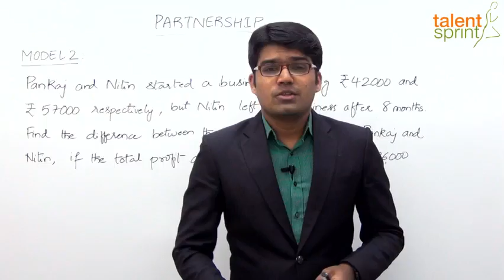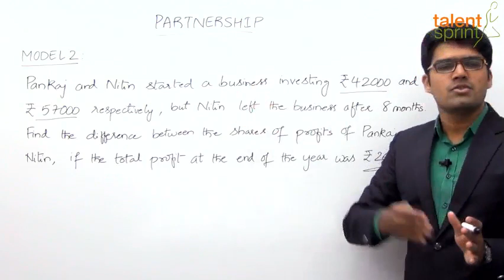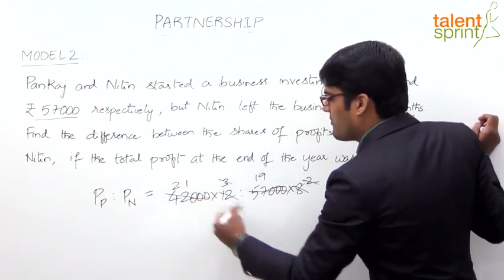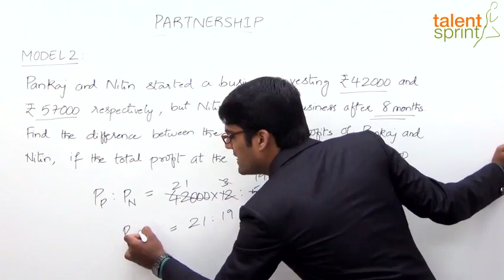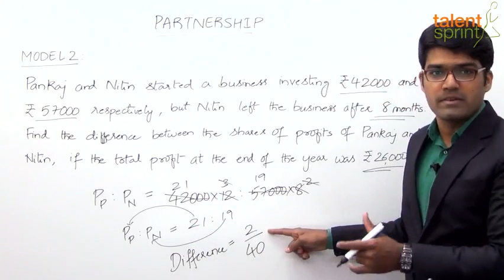Partnership in Hindi |Model 2-Difference Between Profits|Quantitative Aptitude in Hindi|TalentSprint